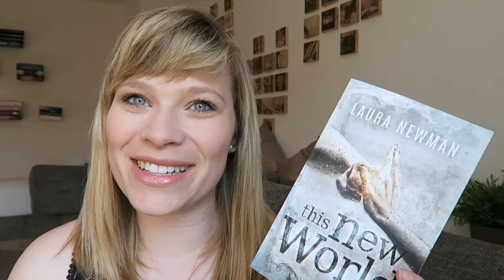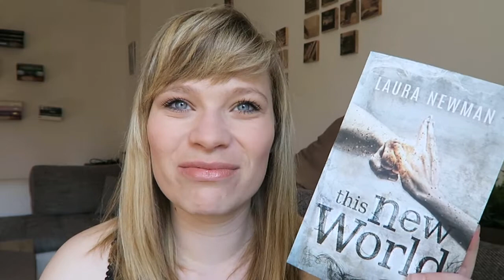Buchvorstellung - This New World von Laura Newman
Die Bücher von Laura Newman:

This New World (New World Chronik 1)

Another Day in Paradise (ADIP)

Anyone Dies in Paradise (ADIP2)

Nachtsonne - Der Weg des Widerstands

Nachtsonne - Im Zeichen der Zukunft

Ein Gratis Hörbuch von Audible: